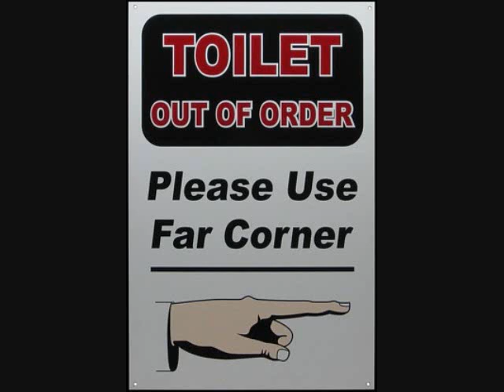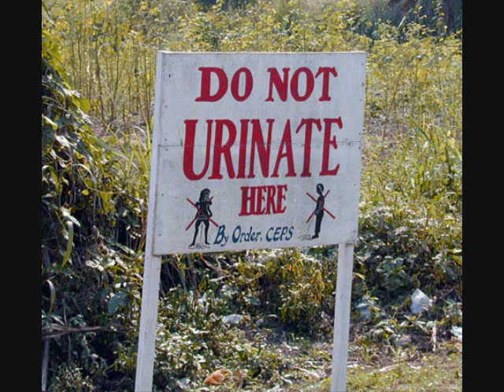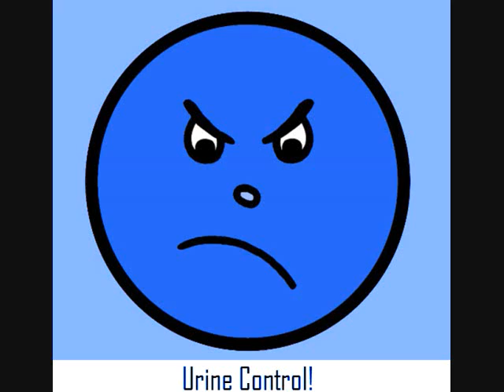Urine K-Mart (parody of Rod Stewart's "You're in My Heart")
Bladder bursting Blue Light Special, we've all been there. Urine for a treat!